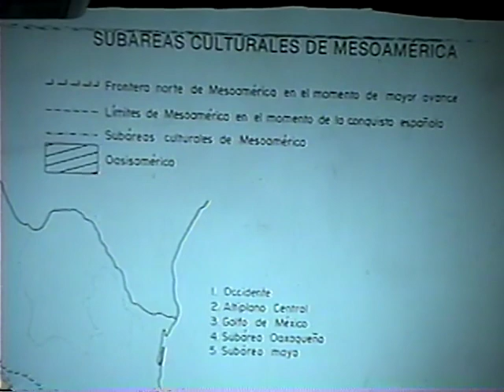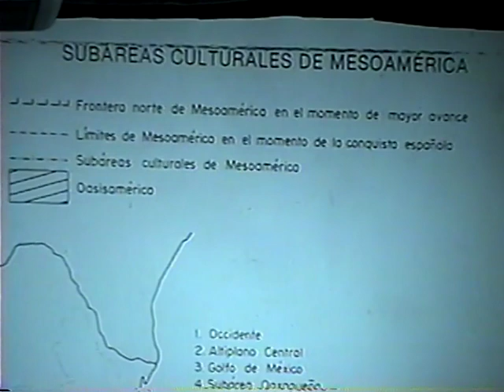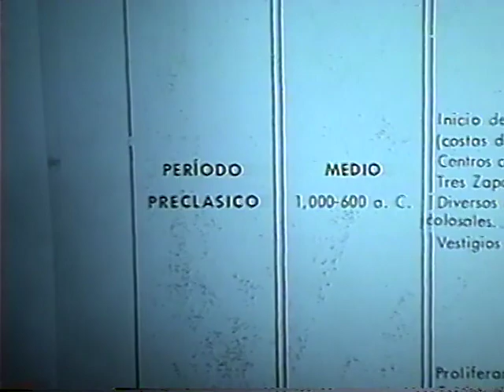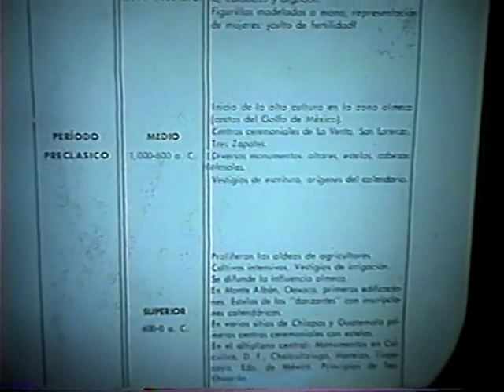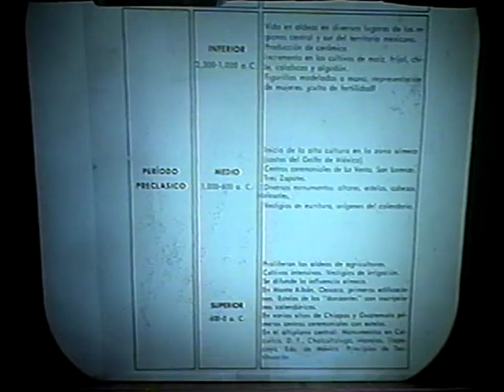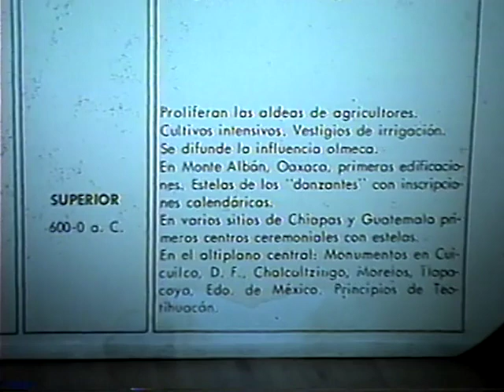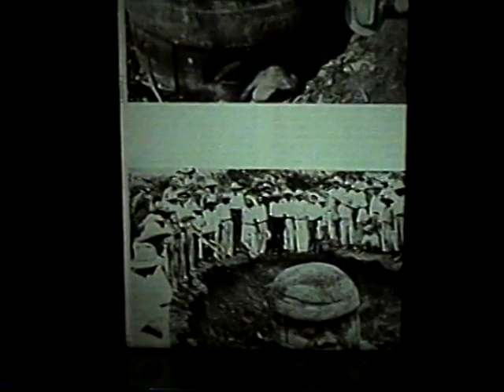Apreciación estética.El preclásico a través de la cultura olmeca. (2000)A cargo de Rodrigo Ledesma.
Apreciación estética aplicada al arte mexicano. Primera parte.
El preclásico a través de la cultura olmeca. (2000)
pm0399
Rodrigo Ledesma Gómez.
2a sesión.
14 de marzo de 2000.

Apreciación estética. El preclásico a través de la cultura olmeca. (2000)
A cargo de Rodrigo Ledesma.